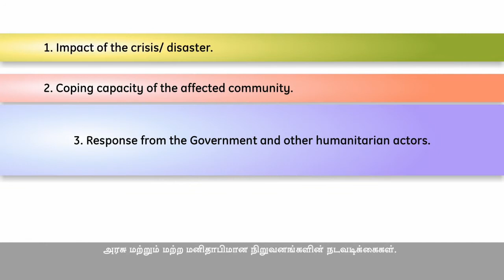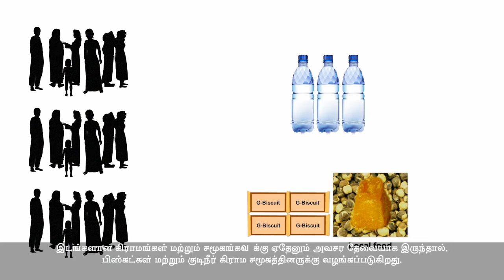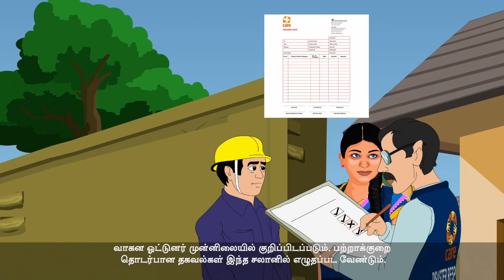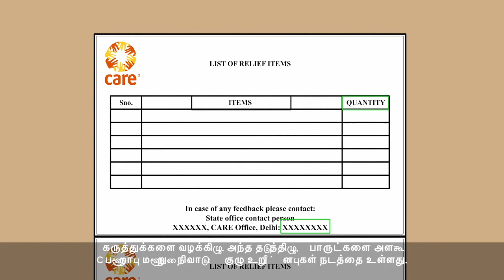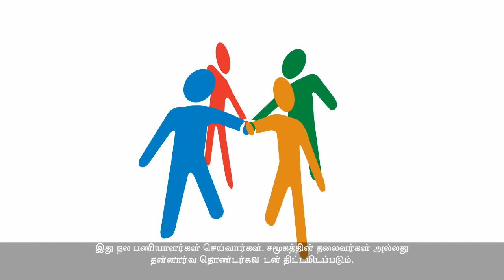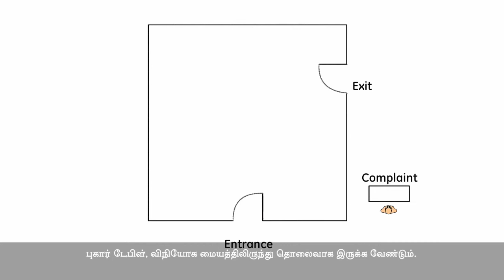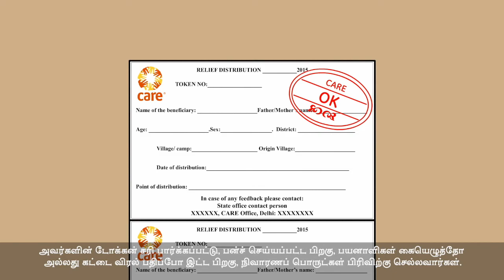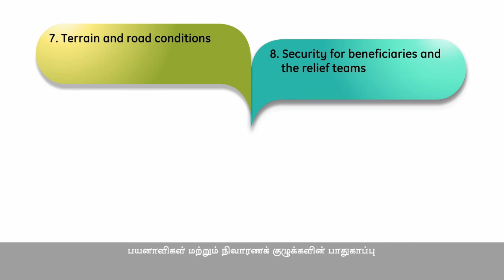Movie Relief Distribution Process with subtitle in Tamil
Developed by Disaster Management Unit, CARE India